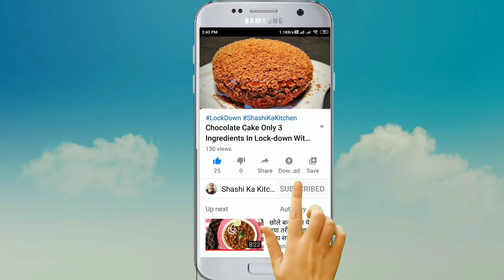लौकी का ऐसा चटपटा नाश्ता बनाये इस टेस्टी चटनी के साथ कि मुहँ का स्वाद सौ गुना हो जाएगा |Tikiya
Today enjoy this very special Louki ki Tikiya with a tasty sweet and sour dip chutney. The combination of this Louki tikiya and this dip are very delicious. This is a special snacks recipe. In taste this is very tasty. 👌👌👌👌

Kitchen products I use

Measuring Cup & Spoon Set
Kitchen Weight Scale
Instant Yeast
Pizza Screen
Parchment Paper , it is reusable
NonStick Pan
Whipping Cream
Infrared Thermometer Gun
Cooking Thermometer
My Daily Use Knife